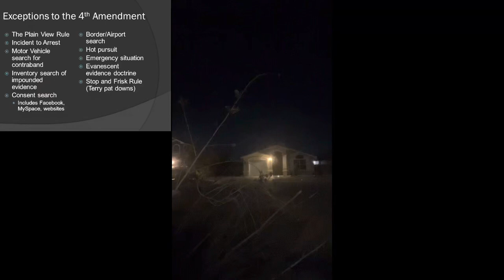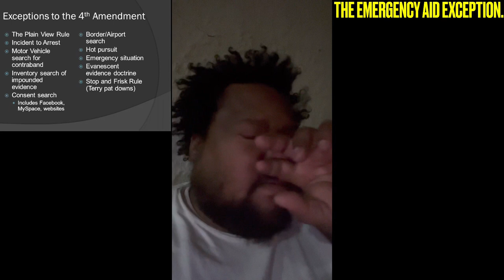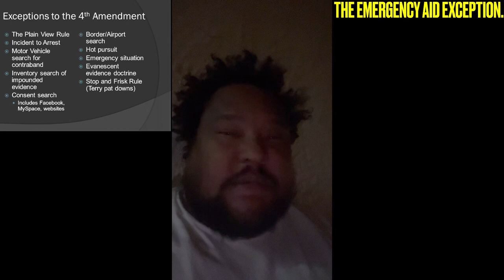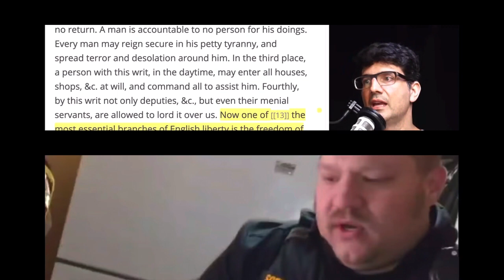POLICE DETAIN A MINNESOTA MAN IN HIS HOME, BY AN EMERGENCY WARRANTLESS FORCED ENTRY.